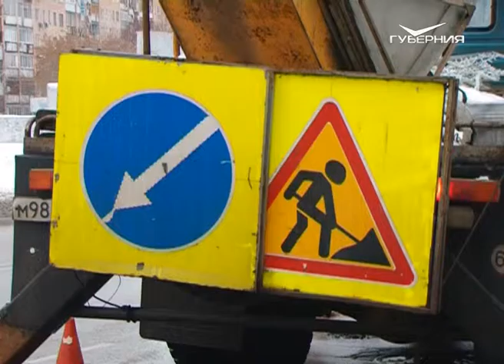Репортер 2.12.2015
На площади Кирова скоро расцветет сад из сакуры, а на площади Куйбышева появится волшебный лес. Самару начали украшать к главному празднику года. Иллюминация уже появилась на Ленинградской, идет монтаж конструкций на Северо-Восточной магистрали. "Репортер" узнал, что еще появится на улицах города и когда Самара засверкает всеми цветами новогодних огней.